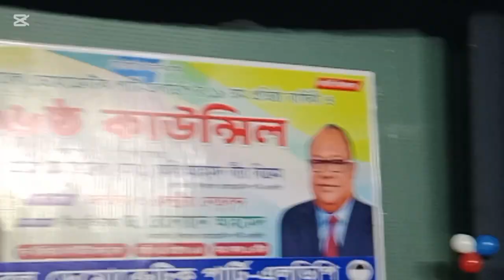ড. আবু সিনা, বাংলাদেশ লেবারেল পার্টিি এলডিপির ১৯তম প্রতিষ্ঠাবার্ষিকী ও ৬ষ্ঠ কাউন্সিল,আইবি মিলনায়তন।